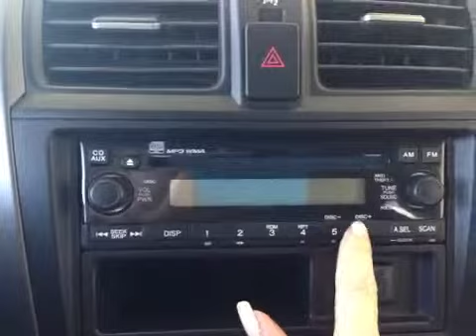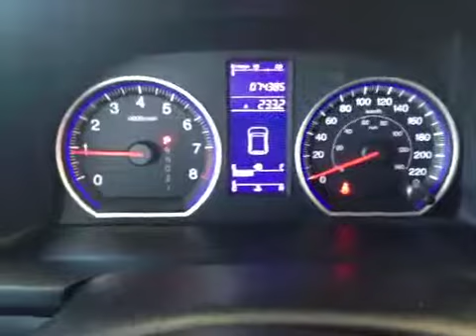2010 Honda CR-V 4WD 5dr LX | Whitby Oshawa Honda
This is a 2010 Honda CR-V 4WD 5dr LX with 5-Speed A/T transmission Black color and Black interior color.  This video is recorded and uploaded by cDemo Mobile Inspector